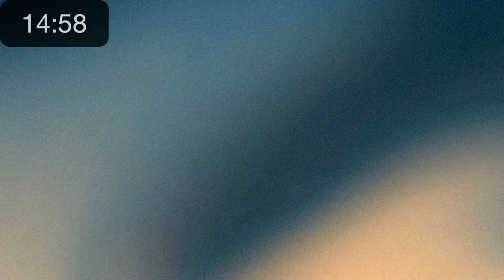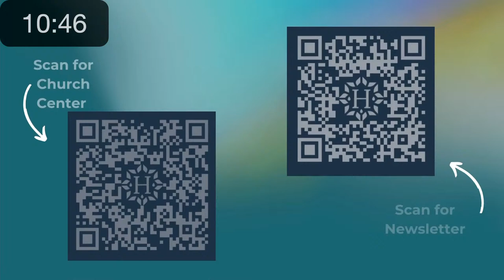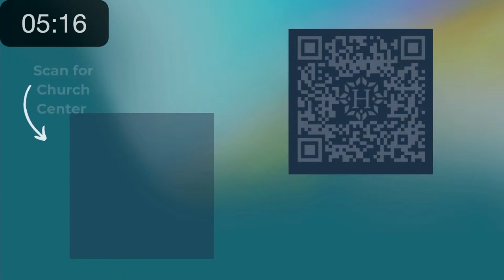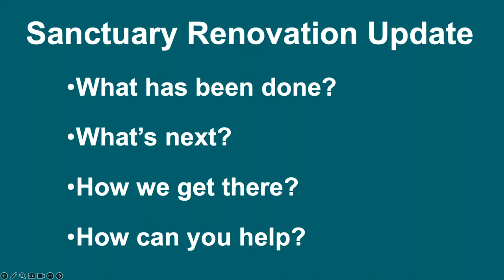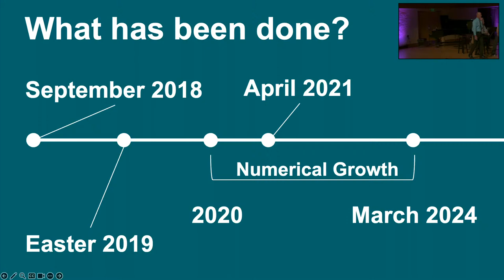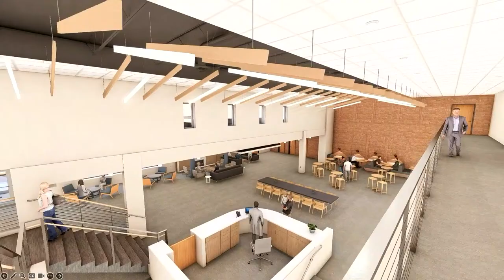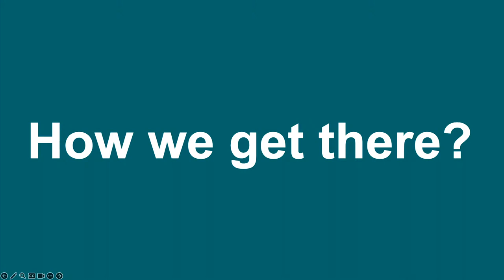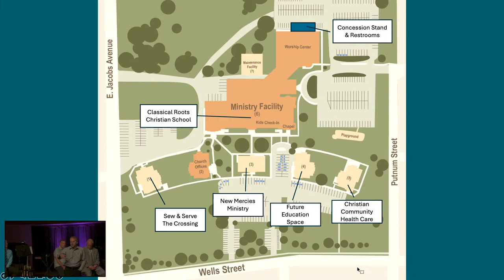Headwaters at PFW 4-14-24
Headwaters Church YouTube